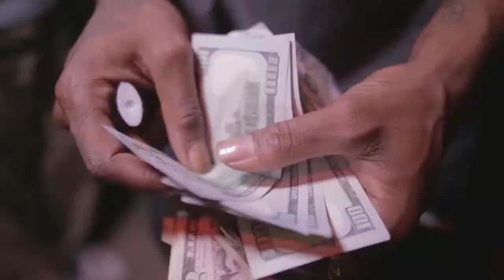ThouxanbanFauni - Believe [Prod. by Gren8] (Music Video)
Unofficial video for ThouxanbanFauni - Believe off his mixtape "The Ex Files"